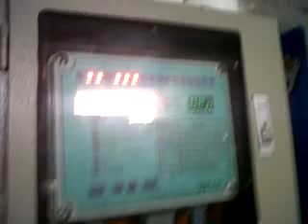khubaib in control room